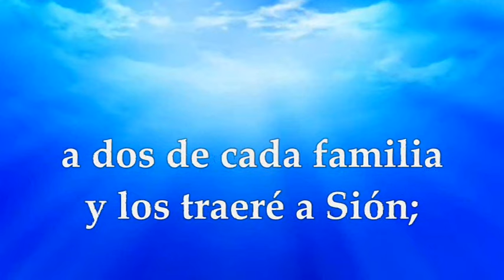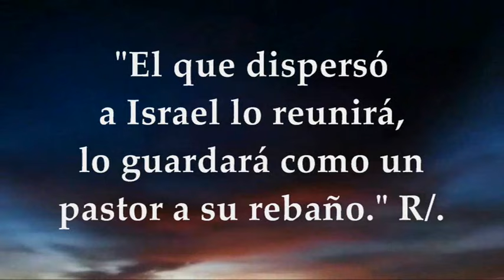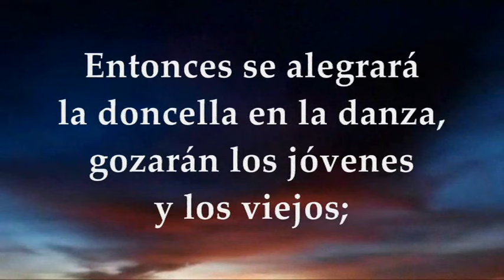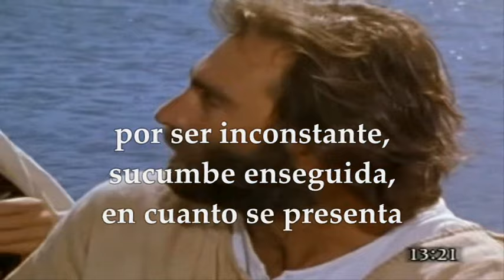EVANGELIO VIERNES 26 DE JULIO DE 2024 | MATEO 13,18-23 | VIERNES 16°SEMANA TIEMPO ORDINARIO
EVANGELIO Y LECTURAS EUCARISTÍA VIERNES 26 DE JULIO DE 2024 VIERNES DÉCIMO SEXTA SEMANA TIEMPO ORDINARIO CICLO B. Primera Lectura: Del libro del profeta Jeremías 3,14-17 Interleccional: Jeremías 31, 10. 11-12ab. 13 R/. El Señor nos guardará como un pastor a su rebaño. Del santo Evangelio según san Mateo 13,18-23.